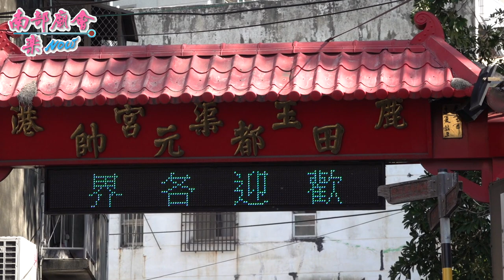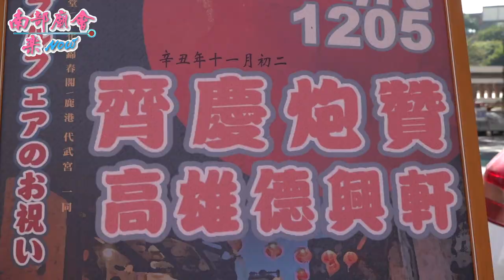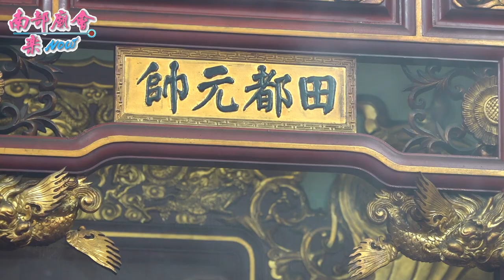【好友贊炮心意足，創意更足！史上最創意炮贊！三輪行動車，超機動！】高雄德興軒 北管團田都元帥 前往 鹿港玉渠祖廟 謁祖進香